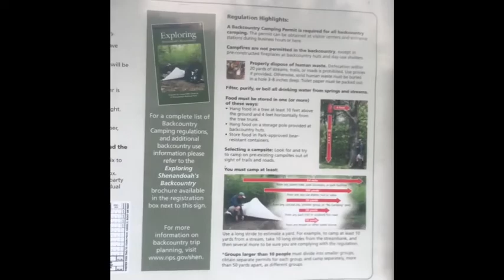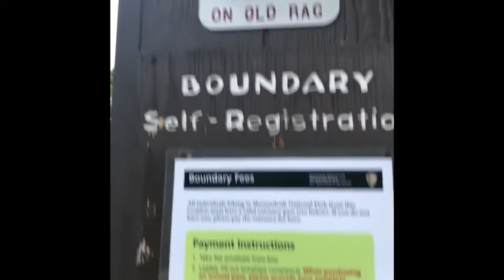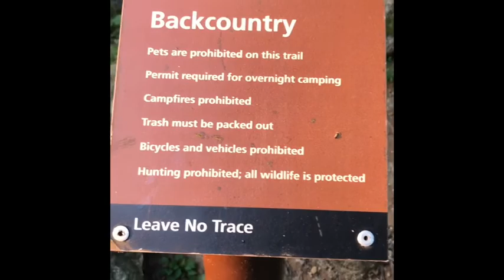Shenandoah National Park (Old Rag Mountain)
Old Rag mountain is located in Shenandoah National Park. It’s a 9 mile loop trail. Old Rag Mountain is the highest peak in Blue Ridge. Its elevation is 3,284 high. Old rag mountain trail is one of the most popular hike in the Park. And is highly trafficked.